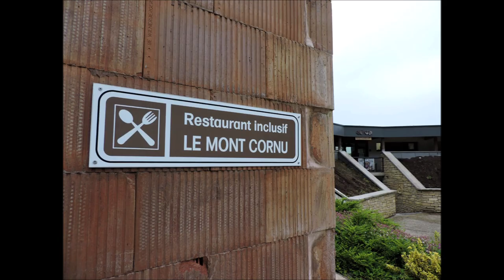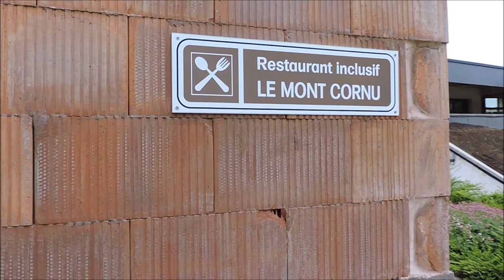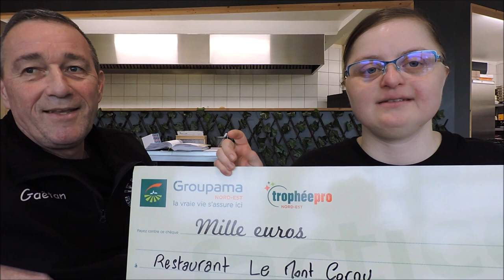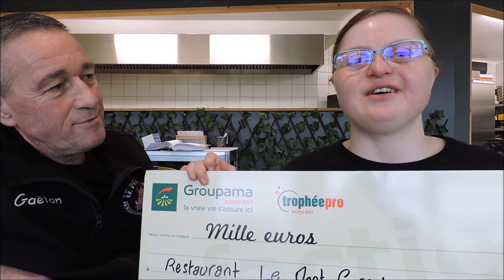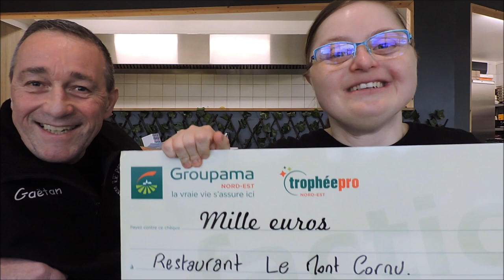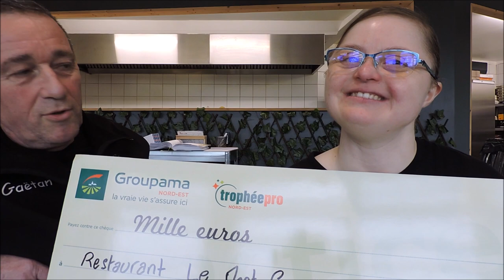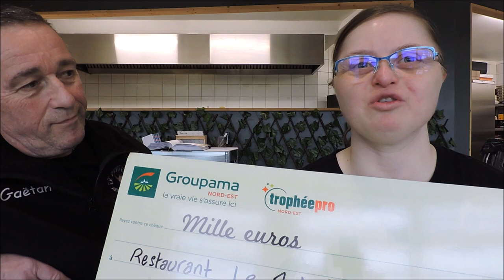Au Pays de Maud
Un pur moment de bonheur, dans ce joli Pays de Maud, au Restaurant Inclusif LE MONT CORNU à Montcornet-en-Ardenne (08).
Un tout grand merci à l'équipe présente ce jour :
Gaëtan, Nathalie, Maud, Chloé et Lucas.
Si tous les restaurants étaient comme le vôtre, on ne pourrait plus s'y ennuyer... Et pis c'est tout !